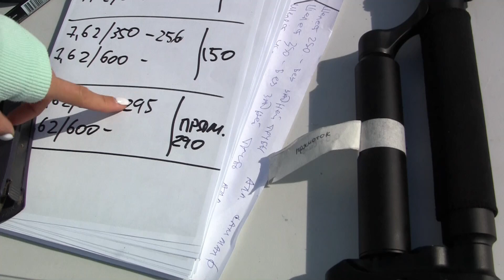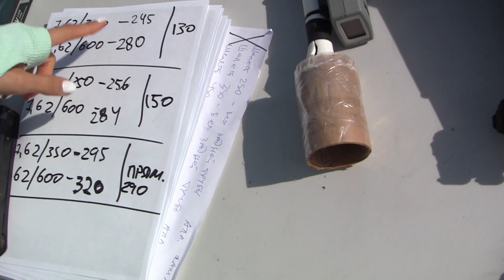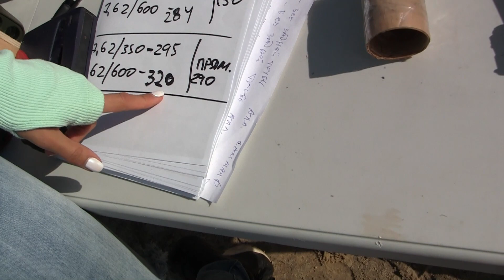EDgun Leshiy 2 differenct of the speed depending on the barrel length caliber 30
Мы тестируем Леший 2 на предмет того, как меняется скорость пули при одинаковых настройках редуктора при изменении длины ствола. Для калибра 7.62, ствола 350 и 600 мм.
We are testing leshiy 2 for to know how the speed of the pellet is changed with the same pressure of the regulator but different length of the barrel. Caliber .30, the barrel length 350 and 600 mm.